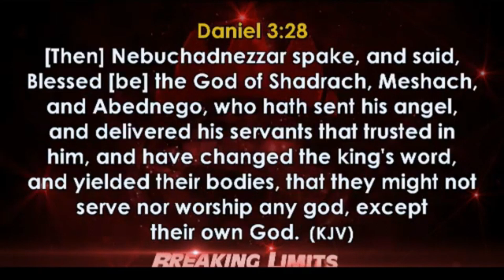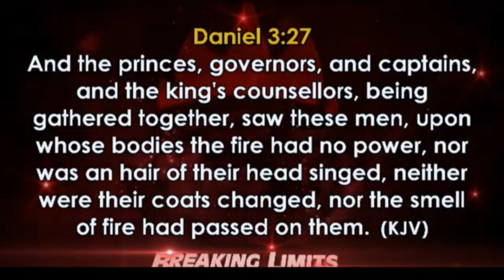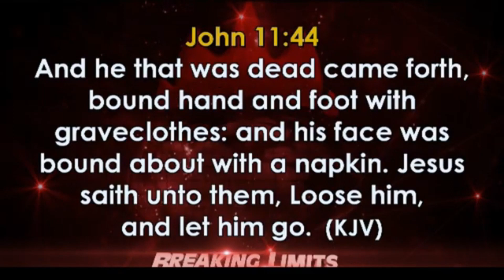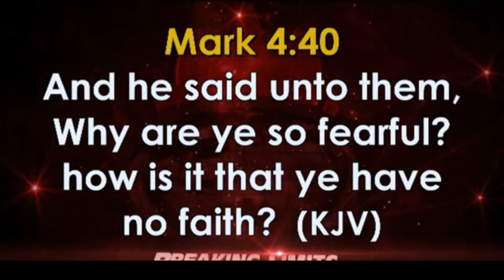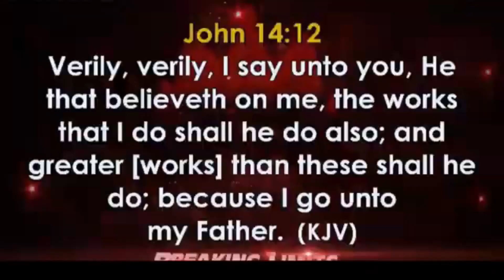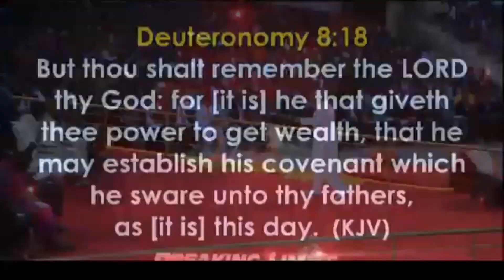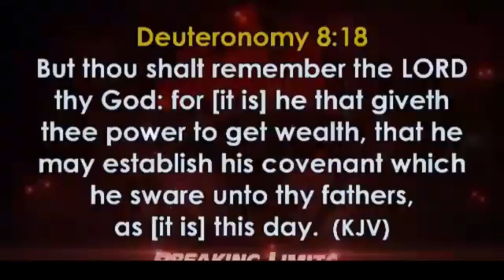SHOCKING 😱😱😱 SECRETS TO MY WEALTH . . . BISHOP DAVID OYEDEPO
A must watch, You can't afford to miss this shocking revelation By Bishop David Oyedepo